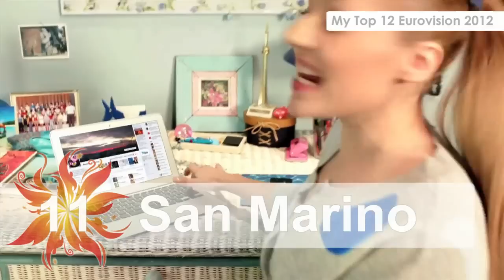My Top 12 Eurovision 2012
My Top Eurovision 2012
From Russia